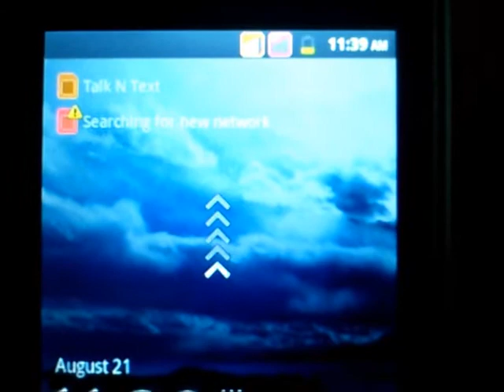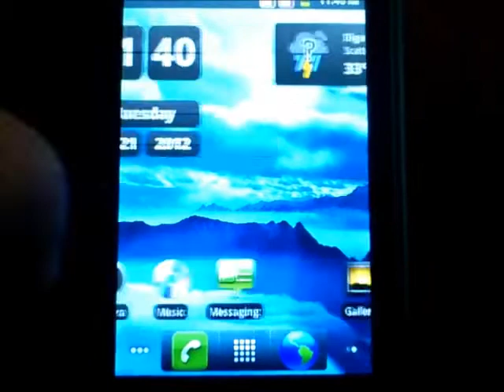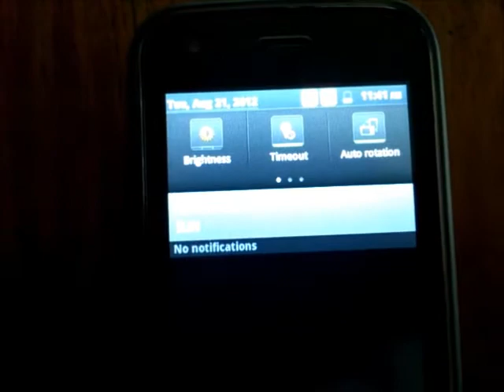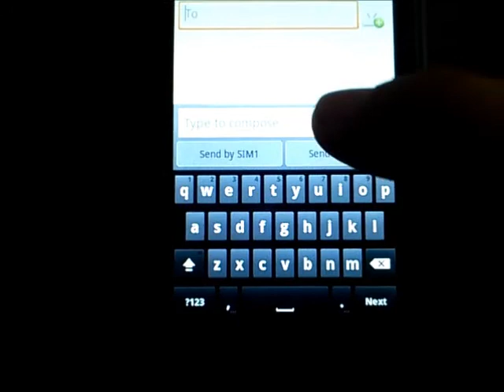MyPhone A818 Duo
A short demonstration of the my|phone A818 Duo user interface - a budget Android 2.3.6 phone with 650Mhz single core processor.